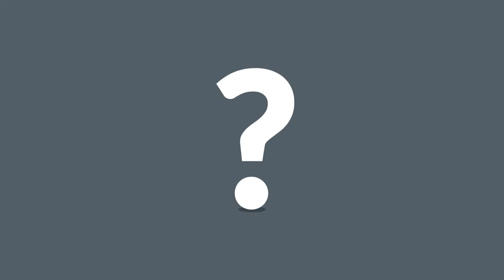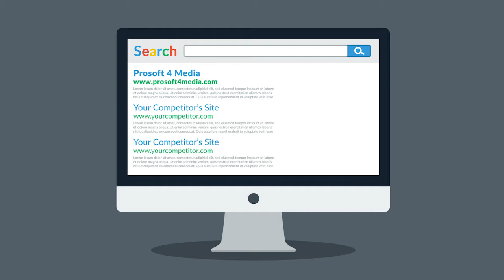YOU NEED A VIDEO!